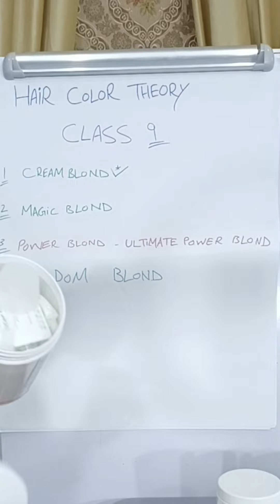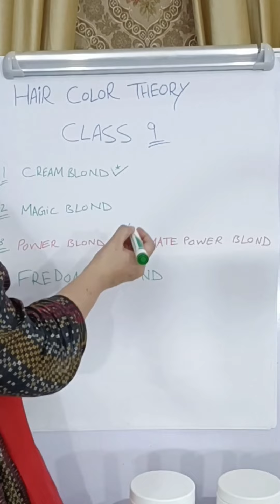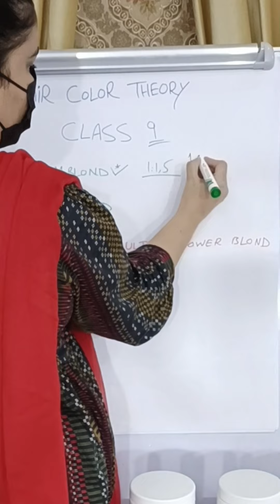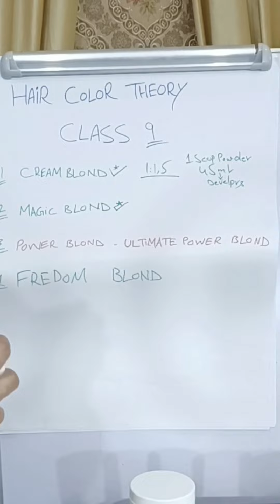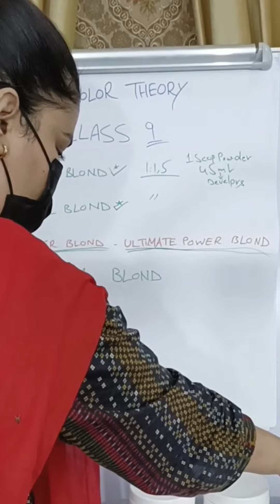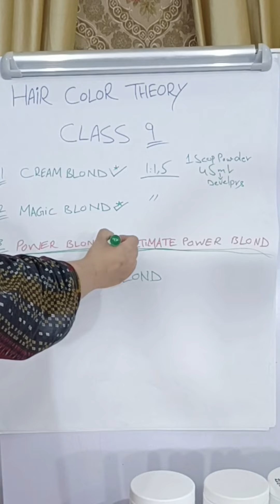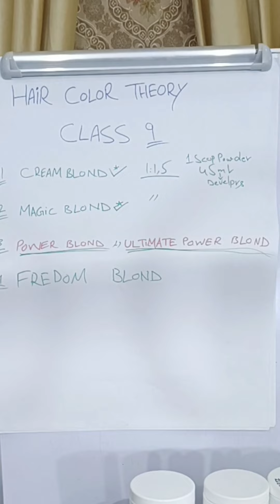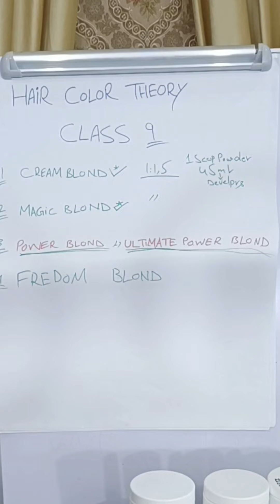Hair Color Theory Class Part 1||Class 9||Power Blond,Magic Blond, Ultimate Power Blond,Cream Blond .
Decent Beauty Salon ByAmina.